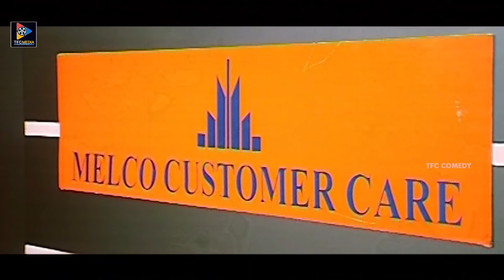Venu Tillu & Vennela Kishore Back To Back Hilarious Comedy Scenes | TFC Comedy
Venu Tillu & Vennela Kishore Back To Back Hilarious Comedy Scenes. Keep Follow Us For More Telugu Movie Scenes.

MOVIES

NEWS